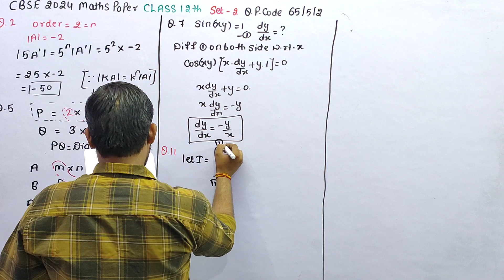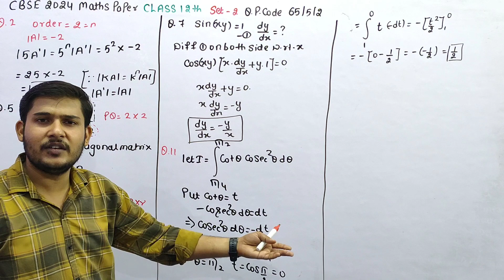The value of int π/4 to π/2 cot Θ cosec²Θ dΘ is integrals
The value of int π/4 to π/2 cot Θ cosec²Θ dΘ is | The value of int(pi//4)^(pi//2) cot theta cosec^(2) theta dΘ